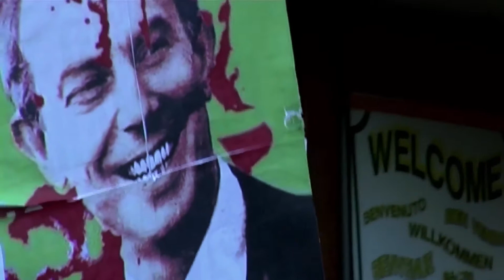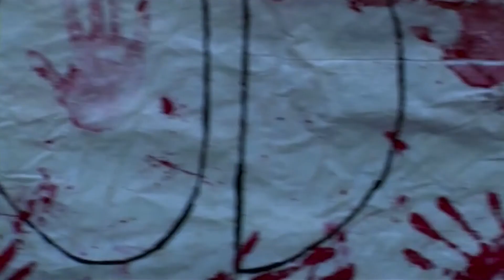Tony Blair War Criminal - War Matters Extract (Official) HD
Extract from groundbreaking new protest documentary War Matters.